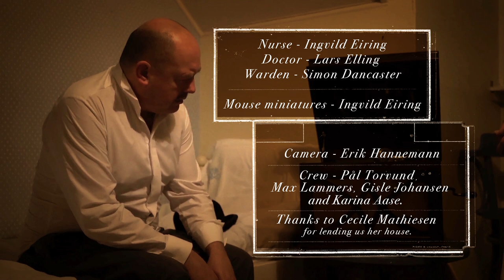Stian Carstensen - Hippocampus Serenade (Official video)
Single release May 21, 2021. The first single from the album "Musical Sanatorium", which will be released in Fall 2021.

A film by Dave McKean, Lars Elling and Stian Carstensen

Script: Stian Carstensen, Erik Hannemann and Lars Elling
Camera: Erik Hannemann
Editing and effects: Dave McKean

Actors
Patient: Stian Carstensen
Nurse: Ingvild Eiring
Doctor: Lars Elling
Warden: Simon Dancaster

Mouse miniatures: Ingvild Eiring
Crew: Pål Torvund, Max Lammers, Gisle Johansen and Karina Aase

Composed and arranged by Stian Carstensen
Produced by Stian Carstensen
Mixed and mastered by Jørgen Træen
Recorded at Spyttmyra Studio, Snaxville Studio, and Studio Barexta

12-string acoustic guitar, baritone guitar, electric guitar, pedal steel guitar, kaval, banjo: Stian Carstensen

Synthesizers: Todd Terje
Hammond organ, vocals: Torbjørn Dyrud
French horn: Marinette Tonning Olsen
Bass: Finn Guttormsen
Drums: Jarle Vespestad
Percussion: Pål Hausken
Timpanis: Gabriel Carstensen Øien
Strings: Bjarne Magnus Jensen, Ola Kvernberg and Atle Sponberg
Cello: Audun Sandvik
Harp: Sidsel Walstad